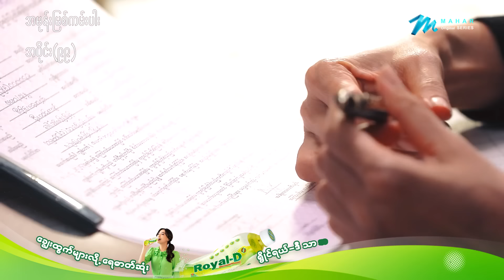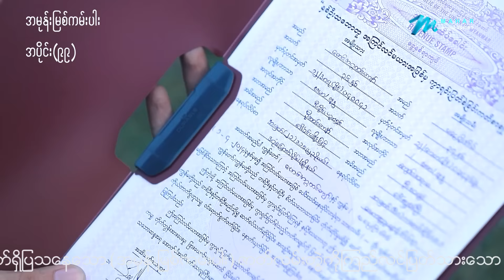အမုန်းမြစ်ကမ်းပါး - Mini Episode - 99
ပိုး ကျွန်တော့်ဆီကို ပြန်လာတာလားဟင်

အောင်ရဲလင်း ၊ တိုင်ရွန် ၊ ရဲမွန် ၊ ထူးသာ
မိုးဟေကို ၊ ဆောင်းဝတ်ရည်မေ ၊ ယွန်းရွှေရည် ၊ ထူးမွန် ၊ တင်ဇာဝင်းပြည့်